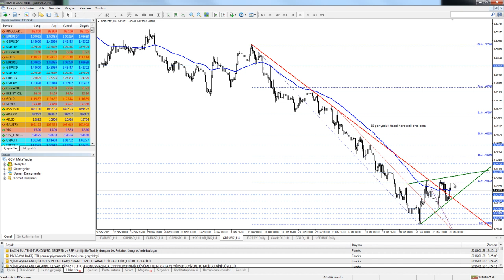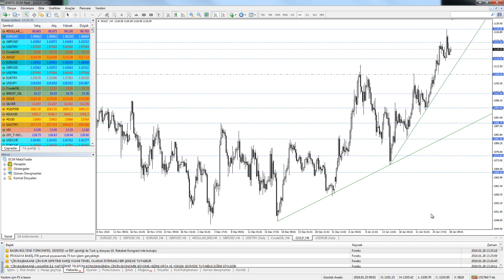28 OCAK 2016 KUDRET AYYILDIR GUN ORTASI TEKNIK ANALIZ VIDEO KAYDI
GCM Forex Başanalisti Kudret Ayyıldır’ın hazırladığı video çalışmasında, Dolar Endeksi, EURUSD, GBPUSD, USDTRY, Ham Petrol ve Altın gibi finansal varlıkların günün devamındaki teknik beklentiler paylaşılmaktadır